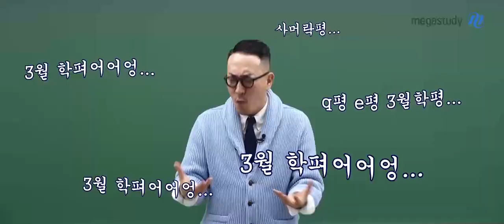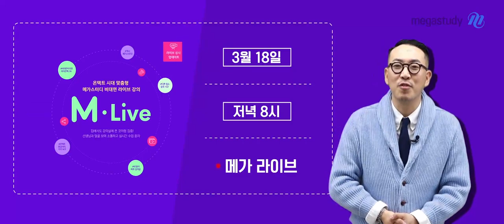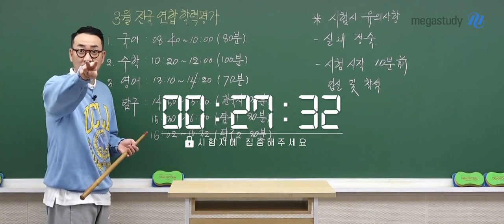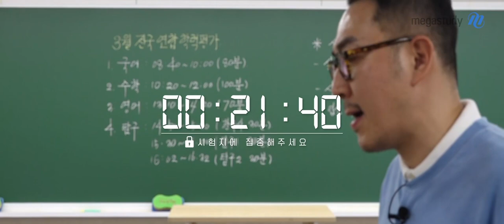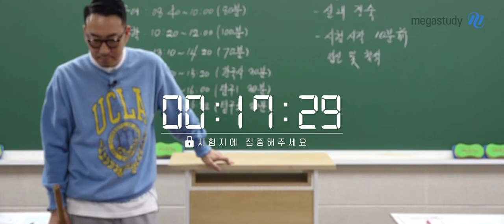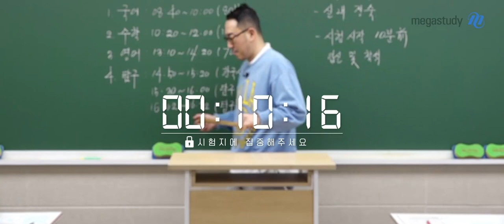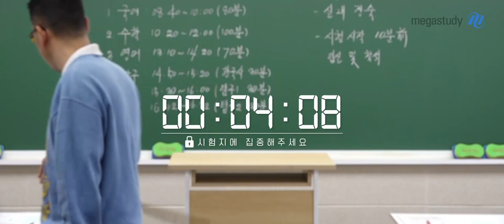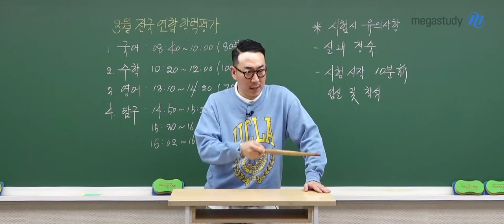[메가스터디] 통합과학 장풍 쌤 - 당신은 고1 3월 학평 시험장에 초대되었습니다!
어느새 고등학생이 되고, 갑자기 3월 학평이 다가오고 있어 걱정인 고1 풍마니들이 많죠?

그래서 장풍쌤이 여러분을 위해 아주~아주~ 자세하게 알려드릴테니 걱정 말고 따라오세요.
장풍쌤과 함께라면 3월 학평도 문제 없답니다! (시험장 ASMR이 준비되어 있으니 영상 시청 필수!!!)

그럼, 출발!

1단계. 3월 학평은 대체 무슨 시험이고, 어떻게 치러지는지 파악하세요.
2단계. 장풍쌤이 준비한 고1 3월 학평 대비 모의고사를 자료실에서 다운 받으세요.
3단계. 장풍쌤이 감독관으로 있는 ★랜선 시험장★에서 실전처럼 문제를 풀어주세요.